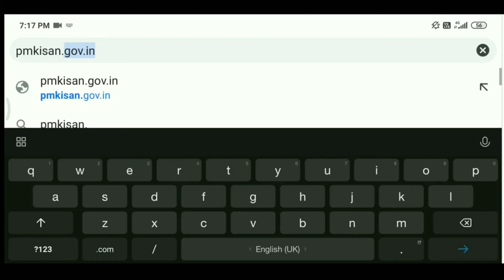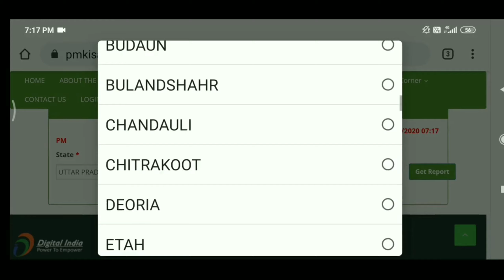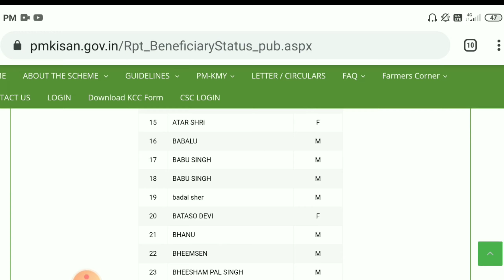Pm kisan samman nidhi yojna list 2020 || How to check pm kisan samman nidhi yojna list 2020